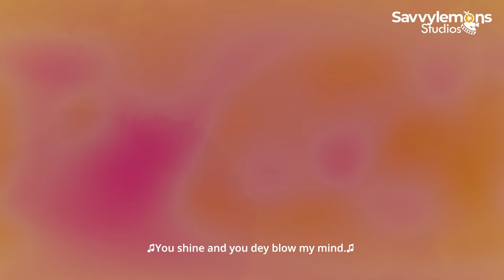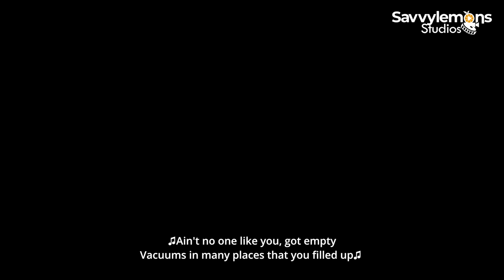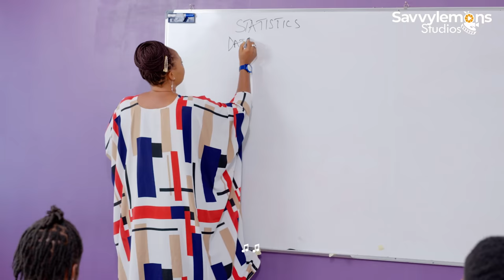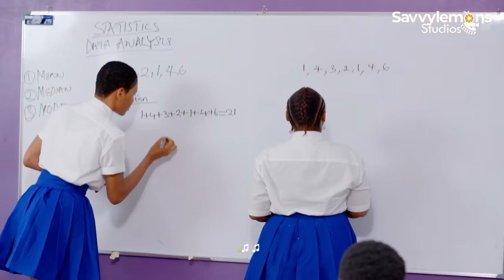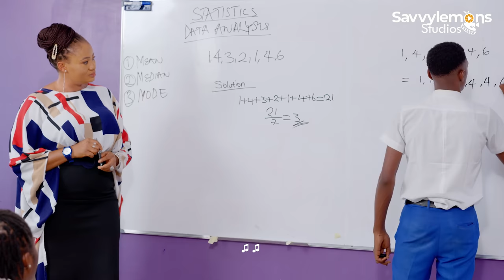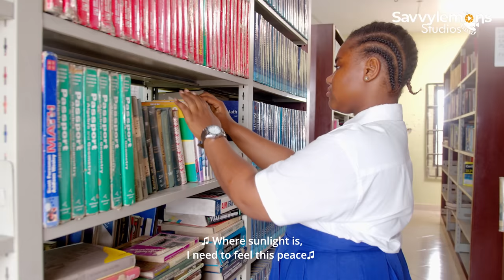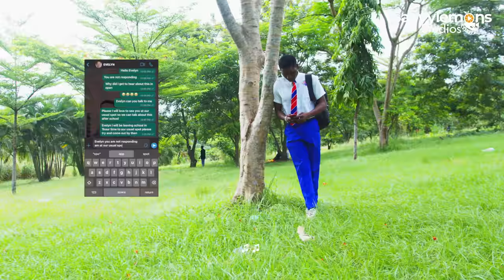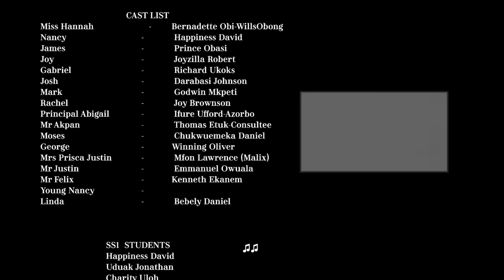Nancy's Second Chance -NSC | S1:E2 | Drama Web Series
Nancy's succumbs to James' and Joy's persuasion thereby putting her
"VOWS IN SHAMBLES" . Episode 2 reveal the true meaning of peer pressure as Nancy struggle to keep her bargain with her mother. Watch this beautiful Episode as we continue to unveil our character and setting of NSCSeries.
STARRING; Hannah - Bernadette Obi-WillsObong, Nancy - Happiness David
 James - Prince Obasi, Joy - Joyzilla Robert, Gabriel- Richard Ukoks
 Josh - Dara Johnson, Mark - Godwin Mkpeti, Rachel - Joy Brownson, Principal Abigail - Ifure Ufford-Azorbo, Akpan - Thomas Etuk-Consultee